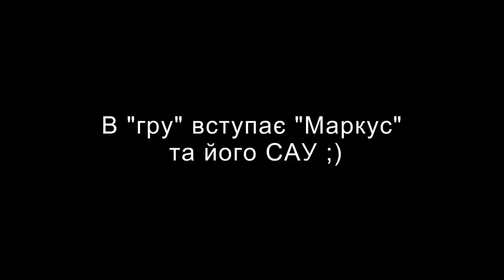🇺🇦Ukraine's 36th Marine Brigade Gvozdika howitzers targeting 🇷🇺Russian BMD-2, fuel truck &ammunition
Latest updates on Ukraine Russia war

 2S1 Gvozdika howitzers from Ukraine's 36th Marine Brigade targeting a Russian BMD-2, fuel truck, and ammunition in the south.

Kyiv
Chernihiv
Konotop
Okhtyrka
Sumy
Kharkiv
Izyum
Rubizhne
Mariupol
Berdyansk
Kherson
Enerhodar
Mykolayiv
Donetsk
azovstal